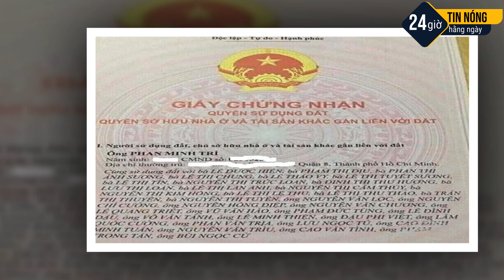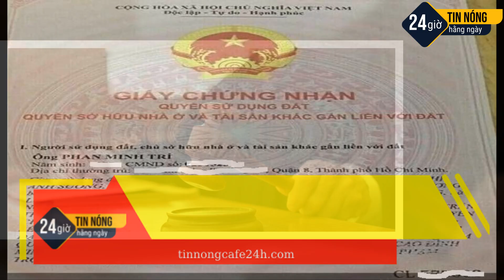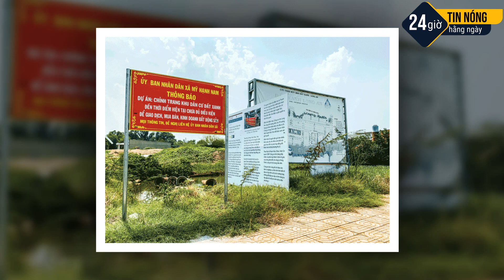TIN NÓNG 07/09/2021||BẤT THƯỜNG : 150 NGƯỜI ĐỨNG TÊN TRÊN 1 SỔ ĐỎ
▶ TIN NÓNG CAFE 24H là kênh Youtube chia sẻ các nội dung tin tức, bản tin cập nhật 24h online, những nội dung giải trí hấp dẫn được phát sóng trên các kênh chương trình đài truyền hình, các tin tức cập nhật, chương trình truyền hình trực tiếp, chương trình thể thao, bóng đá, giải trí, game show, showbiz… Với mong muốn cập nhật những thông tin chính xác và nhanh nhất trên nền tảng số cho quý vị và các bạn.